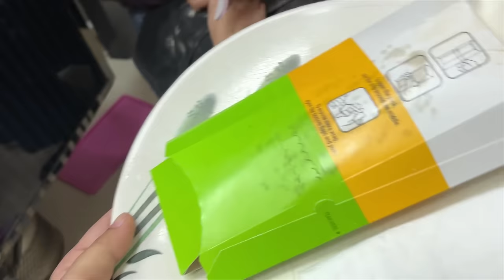क्यो चिड़ती है जेठानी देवरानी एक दूसरे से 😡😰 | Swamit Badesra Vlogs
Jethani aur Devarani ke beech kyun hoti hai yeh takraar?
Iss video mein hum aapko batayenge kyun hoti hai yeh nok-jhok aur kaise deal karte hain hum uske saath. Aapko yeh video dekhkar pata chalega ki inki masti, majak aur chhote chhote jhagde ka asli rang kya hai. Aaiye, saath mein dekhein aur jaaniye inki kahani. Chaliye, saath mein banayein kuch yaadein